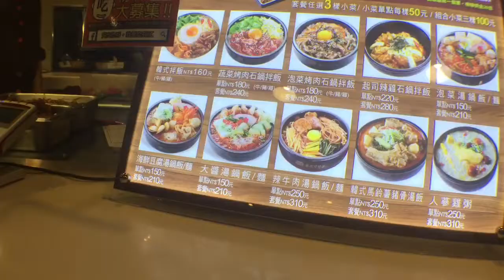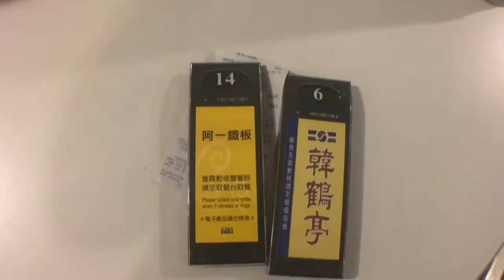Mukbang makanan KOREA (KOREA FOOD)